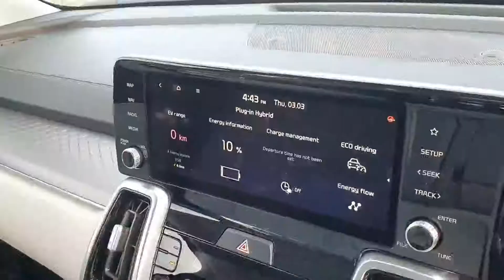221-STtnJX - 2022 Kia Sorento Sorento 1.6L 0